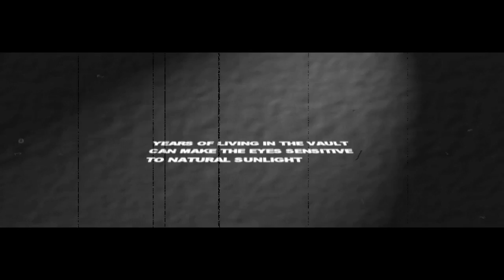Fallout 2 Live! EP04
I am now live streaming on Tuesday, Wednesday and Thursday on Twitch I will be posting the videos to YouTube on the next streaming day.

I finally find better guns!